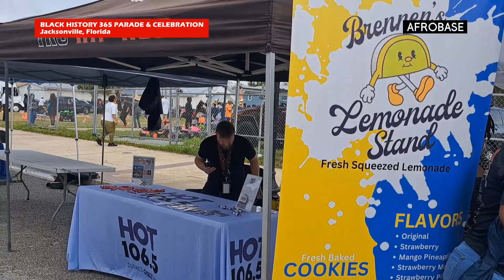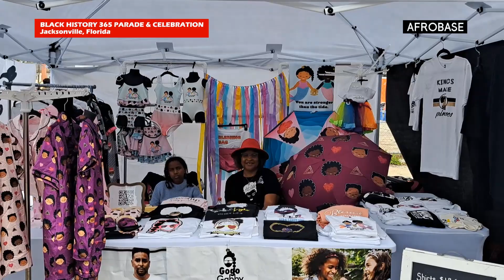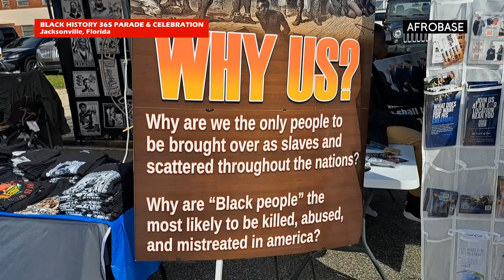Black History 365 Celebration & Parade | Melanie Market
Experience the vibrancy, resilience, and richness of Black culture year-round in our Black History Celebration & Parade

Welcome to Afro Base Ghana! We're glad you found our video. Hope you enjoyed it.